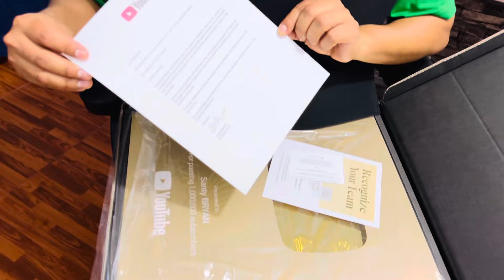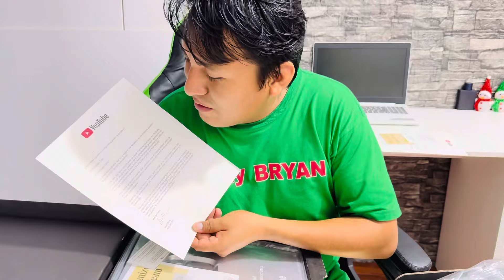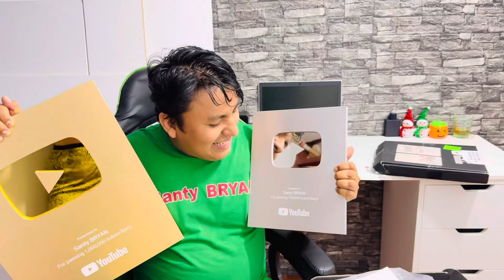PLACA DE UN MILLÓN 🥹🥹 Mil gracias a todos familia.